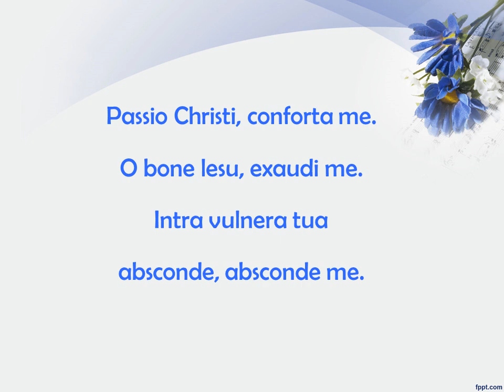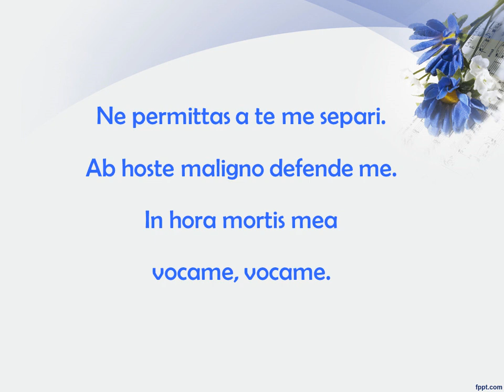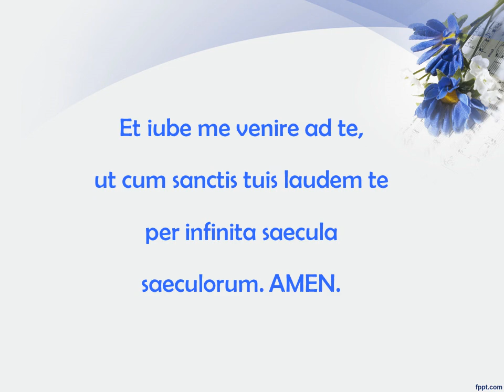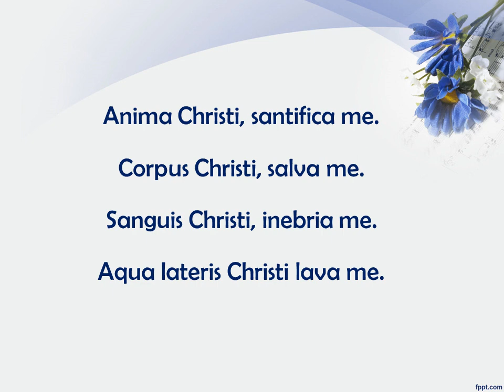ANIMA CHRISTI con testo e accordi - da "PANE DI VITA NUOVA"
ANIMA CHRISTI   (tr. -2)

La-          fa              sol      do
Anima  Christi, santifica me.
Re-           la-       fa       mi
Corpus Christi, salva me.
La-            fa        sol        fa
Sanguis Christi, inebria me.
La-      re-          la-     mi    la-
Aqua lateris Christi lava me.

La-          fa              sol     la-
Passio Christi, conforta me.
Re-       do        fa        mi
O bone lesu, exaudi me.
La-   fa            sol la-   re-      la-        fa  sol  la-
Intra vulnera tua      absconde,  absconde me.

Ne permittas a te me separari.
Re-                 do         sol      mi
Ab hoste maligno defende me.
In hora mortis meae     voca me, voca me.

Et iube me venire ad te,
ut cum sanctis tuis laudem te
per infinita saecula saeculorum. AMEN.